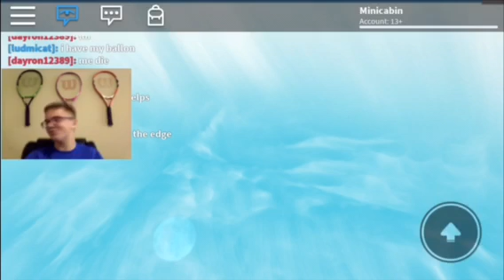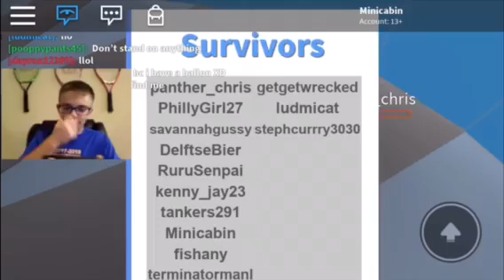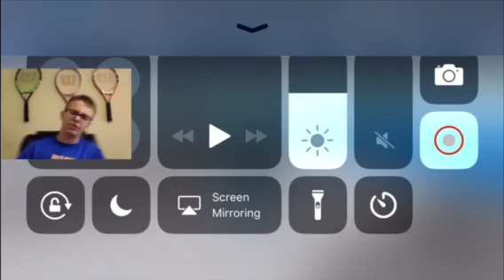TAKE ME AWAY - Roblox Natural Disasters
So um... help me. We are playing ROBLOX Natural Disasters.